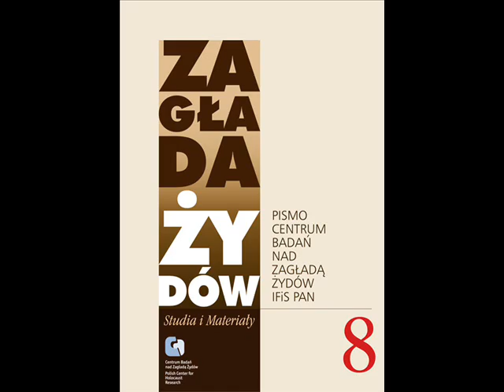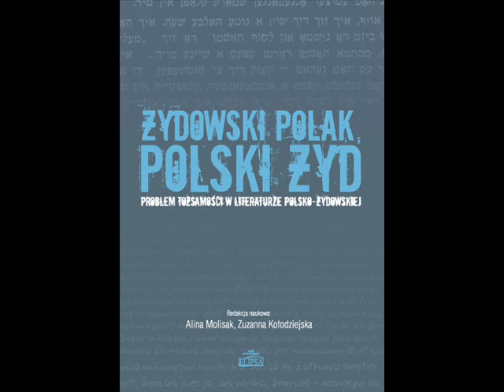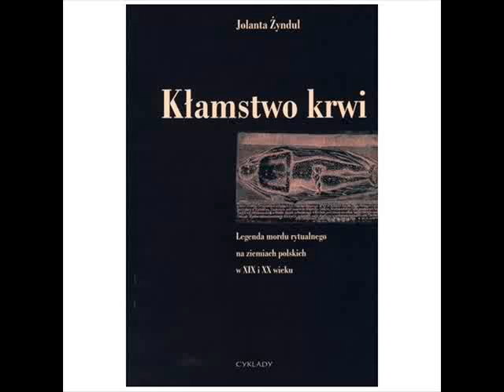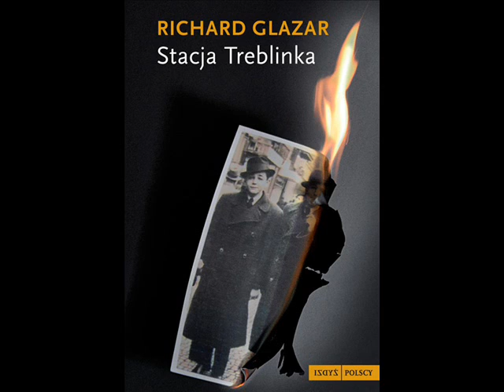XV Dni Książki Żydowskiej. Red. Piotr Paziński zaprasza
XV Dni Książki Żydowskiej "Midrasza"
Serdecznie zapraszamy na XV Dni Książki Żydowskiej, 13-16 maja 2012 r. (niedziela - środa). Kiermasz książek czynny przez cały czas trwania Dni Książki w godzinach 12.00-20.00, ul. Twarda 6, Warszawa

zdjęcia: Przemysław Wiszniewski FaceJew
montaż: Jakub Skrzypczak